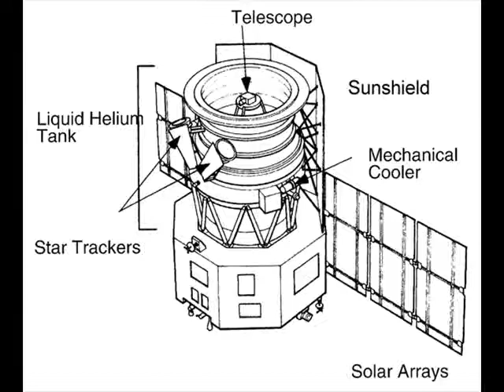2008: IAC (Pearson)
The 59th International Astronautical Congress will be held in Glasgow between 29 September and 3 October 2008.

IAC 2008 will provide an international focus for the global space industry, academic researchers and students worldwide through the presentation of the latest ideas, current activities and future ambitions across a diverse range of space-related topics together with a public exhibition.

Ian Pearson, Science and Innovation Minister, offers a message of support.